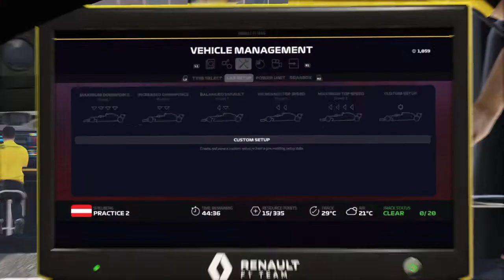F1® 2019 Austria Practice